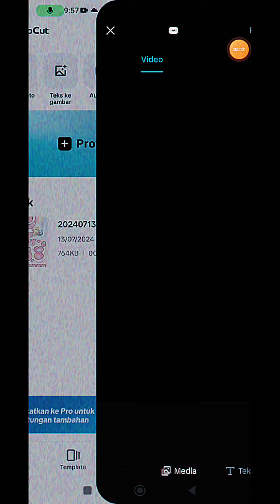cara edit vidio sendiri di capcut😁/maaf kalo jelek